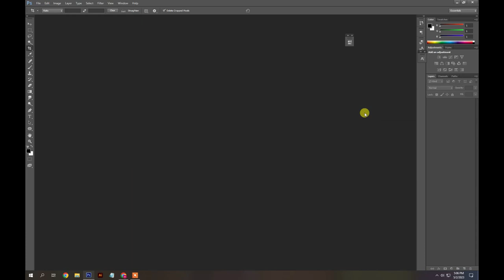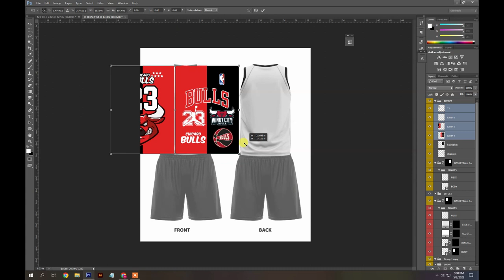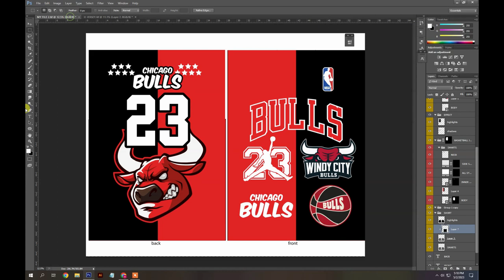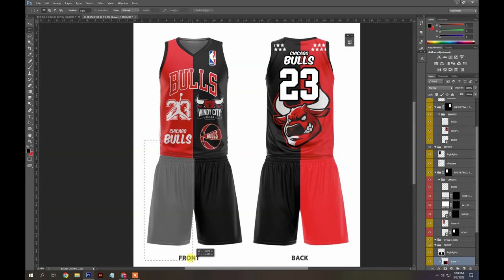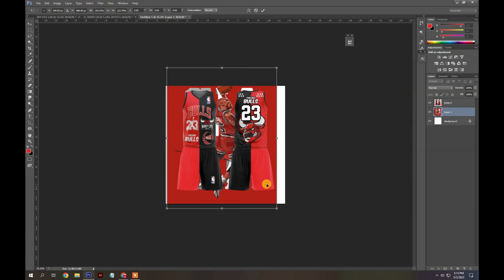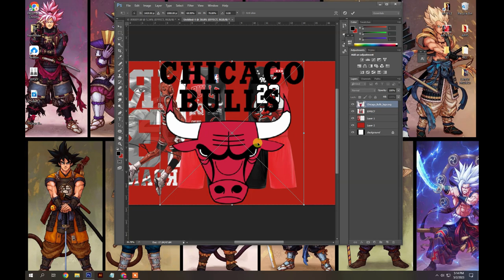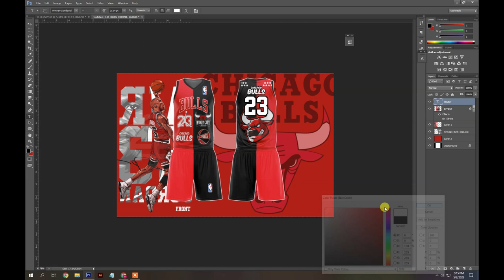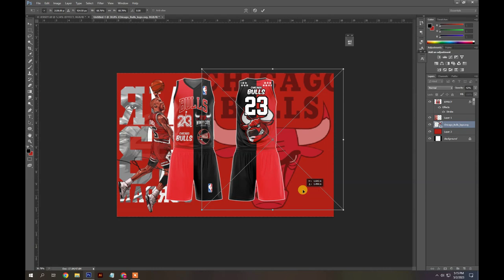BASKETBALL JERSEY TEMPLATE FREEDOWNLOAD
you can get this Vneck basketball jersey Vector file of Adobe Illustrator and coreldraw just click in the link below to download and watch the video to get password thanks.

password apear in this video dont skip please